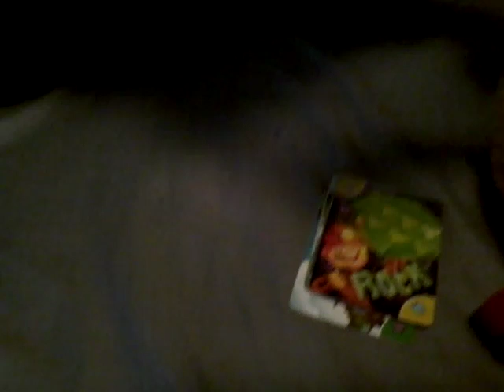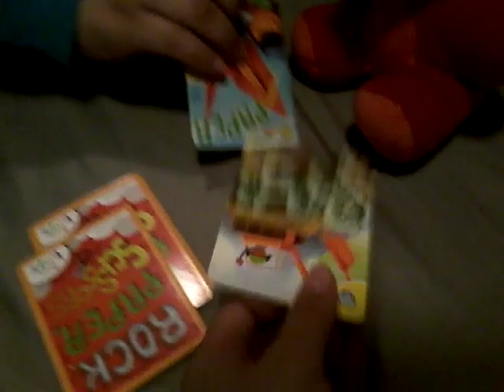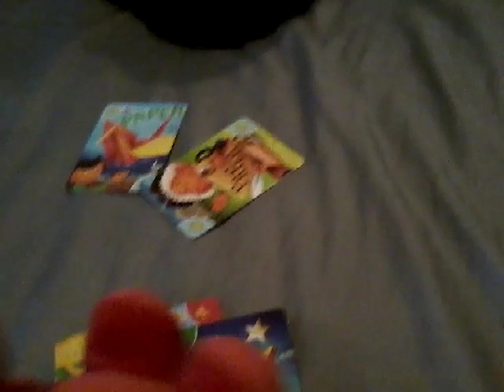The foxes play ROCK PAPER SCISSORS!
We got it at McDonalds